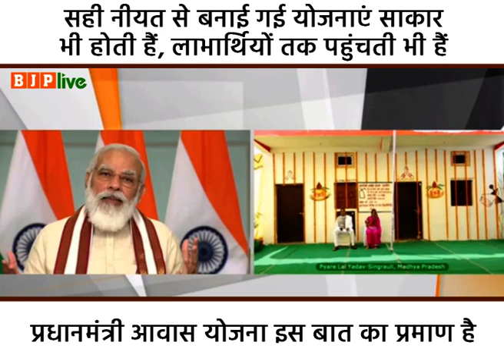सही नीयत से बनाई गई सरकारी योजनाएं साकार भी होती हैं और लाभार्थियों तक पहुंचती भी हैं: पीएम मोदी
आज का ये दिन करोड़ों देशवासियों के उस विश्वास को भी मजबूत करता है कि सही नीयत से बनाई गई सरकारी योजनाएं साकार भी होती हैं और लाभार्थियों तक पहुंचती भी हैं।

जिन साथियों को अपना घर मिला है, उनके भीतर के संतोष और आत्मविश्वास को मैं अनुभव कर सकता हूं।: पीएम मोदी, 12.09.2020,